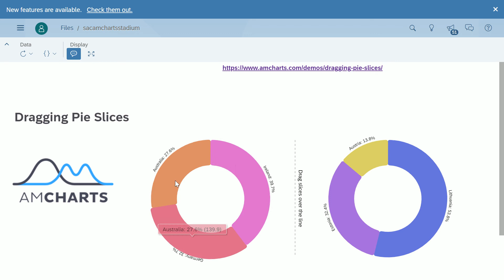SAP Analytics Cloud Dragging Pie Slices Chart with amCharts